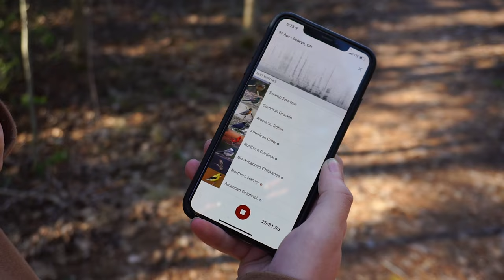My backyard feeder + hiking with friendly birds | Update vlog!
Hey guys! I wanted to share some exciting updates on my bird watching adventures! In this video, I reveal my latest purchase, the Sony 1.4x teleconverter, though you will have to wait until the next video to see it in action. But that's not all - I also take you on a journey through my backyard bird feeder, where I've had some beautiful visitors like American Goldfinches, House Finches and Purple Finches.

Next, we head back to the park where I previously spotted a northern saw-whet owl, to revisit the friendly chickadees and nuthatches. Watch as I share my experience feeding these adorable birds and capture some stunning photos with the Sony A7IV and 200-600mm G lens.

Like the Music? Use my referral and get a 30 day free trail.